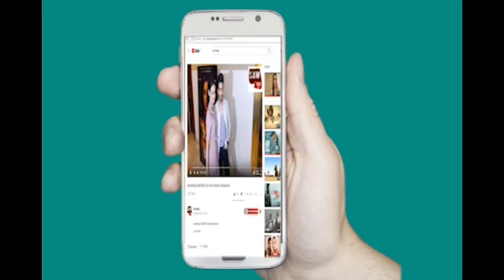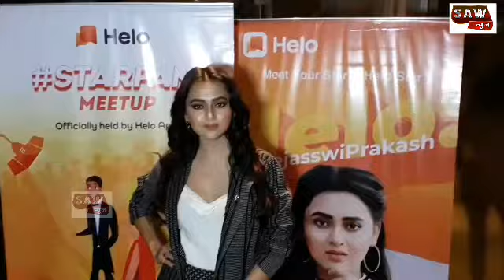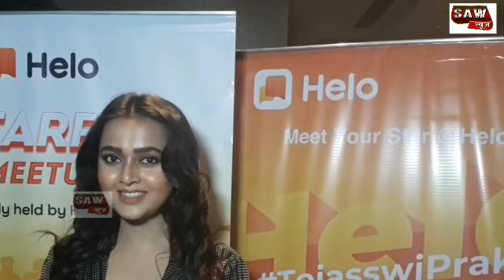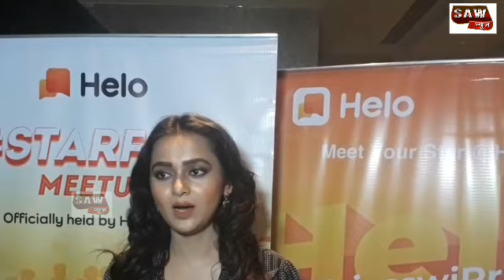Silsila Fame Tejaswi Prakash Meet & Greet With Helo Star Fan